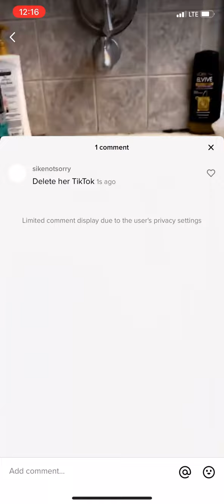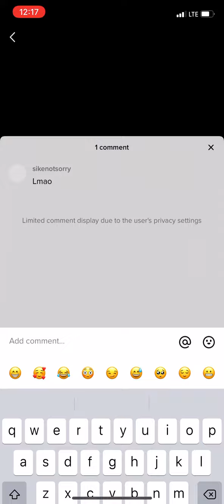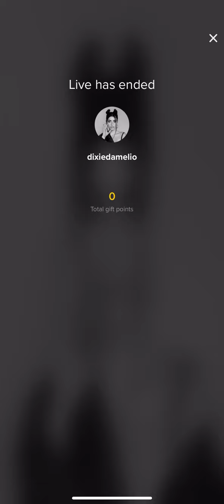Guy Hacks Dixie Damelio TikTok And Goes Live And Deletes Her TikTok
Creator code: TacticalPlayz

PSN Community: TacticalPlayz Inc.

fortnitesavetheworld scammergetscammed Montage COD CallOfDuty BO4 BO3 FortniteMontage Sniping CODMontage SoaRRC fortniteitemshop fortniteitemshoplive fortnitenewskins fortnitewin youshallobey fortnitestreamer fortniteBR fortnitegameplay fortnitehighlights fortnitedailyfortnitegame fortnitecommunity fortnitebattleroyale fortnitesolo fortniteduo fortnitesquad fortnitefunny fortnitetrickshot fortnitebuilding fortnitesniper fortnitepro fortniteps4 fortnitepc fortnitexbox lfortniteswitch fortniteleaks fortnitecreative fortnitecreativecode fortniteIOS fortnitecreativemaps fortiteitemshopcountdown tacticalplayz funny funnyfortnite funnyfortnitefails yourmom yourdad memes hashtag tiktok SoarRC Montage fortnite BCC FaZe sniping OpTiC OuuClan Evade Chronic FaZeSway Tfue ninja ifhil ouuhoes shadowjason tacticalplayz daviddean nickeh30 IRNGFurious ouudante Fc_dante fazerain fazeadapt nordan octosniffer ip ipstresser ippuller console fortniteconsole clanrecruitment strikepack scuff xbox PS4 fortnitescuff DAN7EH fortnitestrikepack paddles milkshake invisibletrapglitch lfortnitesavetheworldduplicationglitch lWhyAreYouReadingThis fortnite fortniteinstagram igfortnite instafortnite gaming fortnitegames fortniteplays fortnitepower fortniteworld fortnitenews fortnitegameplay fortnitewin victoryroyale fornitememe fortnite people fortnitevibes videogame fortnitepictures fortnitepic fortnitetoday fortniteday fortnitenight fortnitemorning fortniteafternoon fortnitesleepovers fortnitegaming fortnitesquad fortnitenews playstation fortnitely fortniteps4 fortniteps fortnitexbox fortnitemoney fortniteduos fortniteline fortnitechallenges fortnitemares fortniteanimal fortnitesection beastonfortnite fortnitebrutal fortnitecreature fortnitecomedy fortnitepuzzle fortnitejoking fortnitekids fortnitepage fortniteimages fortniteconspiracy fortnitehumans fortnitemobile lbestfortniteskills fortnitetelevision fortniteupdate fortnitehalloween youtubechannel youtube youtuber youtubers subscribe youtubevideos youtubecouples subforsub youtubeblogger granturismo
Fortnite Save The World Duplication Glitch Unlimited Backpack Space Glitch